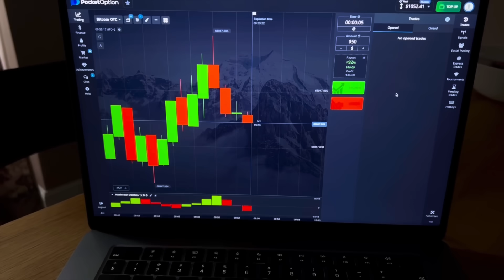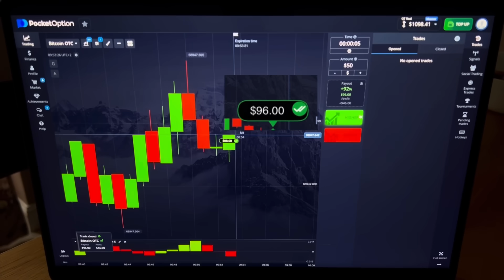Making couples switching phones for 60sec 🥳 🥳 SEASON 3 🇿🇦SA EDITION | EPISODE 99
Follow the link and start earning on Pocket Broker.

Pinned comment
and start earning on Pocket Broker.